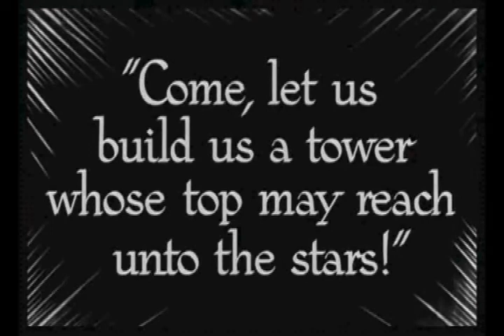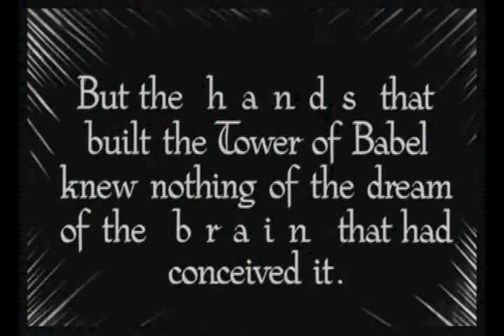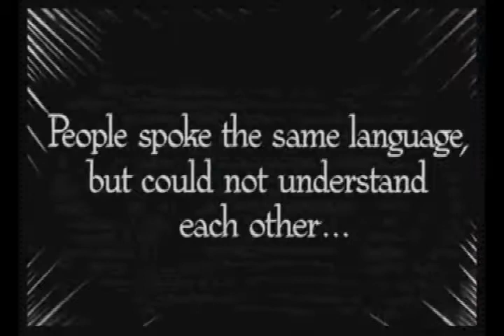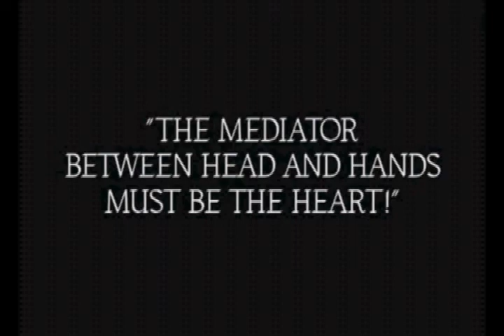Light Made Louder - "Babel" - from our Metropolis soundtrack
An original soundtrack composed and performed by Light Made Louder